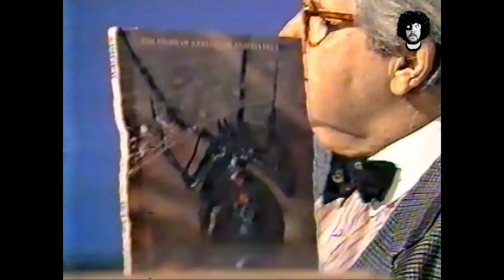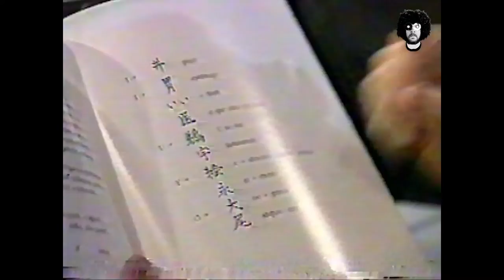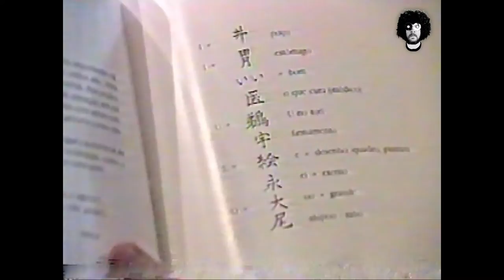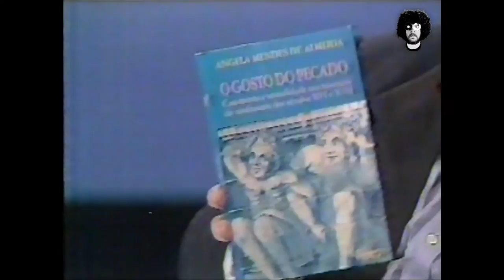Festival Jô Soares Onze e Meia: Direto da VHS - Fita 02 (1992)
Entrevistas previstas:
Cônsul japonês Akihiro Nakai;
Cesar Ades e Eudóxia Maria Frenisch, etologistas;
Dr. Eurcylides Zerbini ;
Neurocirurgião Raul Marino Jr.;
Jacinto Figueira Jr., o homem do sapato branco;
Frei Clemente Kesselmaier, padre cantor do RJ;
Saulo Laranjeira, ator;
Deborah Blando;
Vira e Mexe - Dupla Caipira;
Apicultor Gilvan Barbosa Gama;
Drauzio Varella;
Videocassetadas (Faustão)
Barbara Gancia;
Wagner Montes;
Priscila Ann Graesler, escreveu livro sobre “jeito americano de ser”;
Angela Mendes de Almeida, autora de “O gosto do pecado”;
José Vasconcelos.

Agradecimento: Danilo Rodrigues, aka Pedro Janov